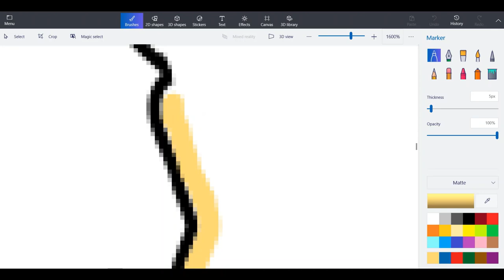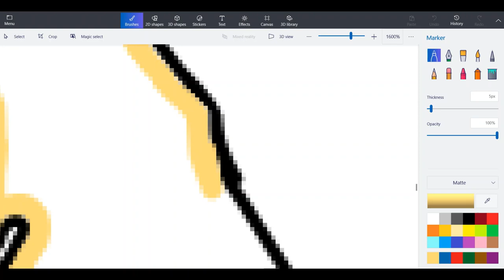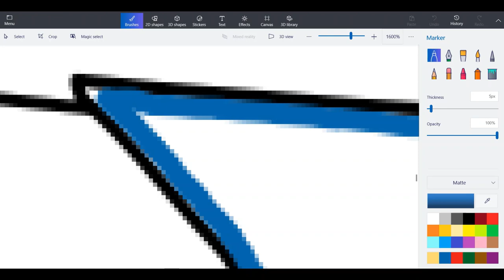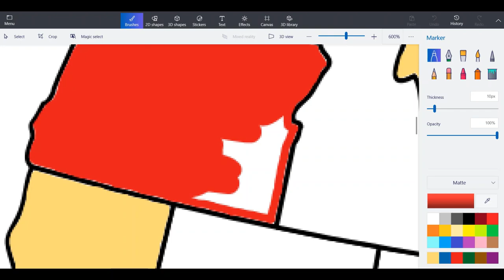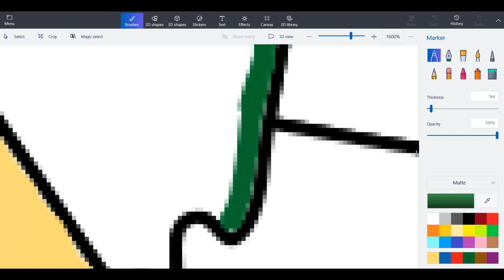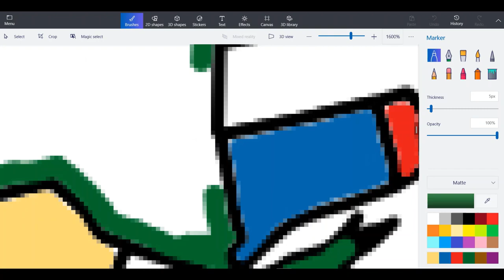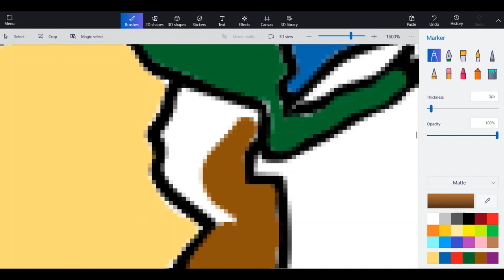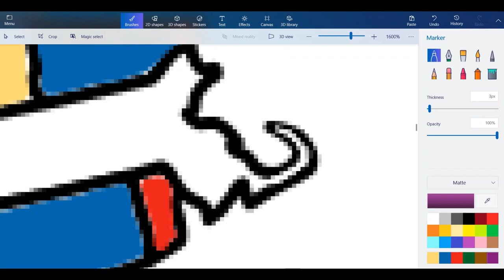Coloring in a Blank Map of the 50 States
This is a nearly two hour video of me coloring in the 50 states of America. The colors I used are from "The Scrambled States of America."

0:00 - Yellow/Orange States
21:30 - Blue States
47:55 - Red States
1:04:51 - Green States
1:24:52 - Brown States
1:40:47 - Purple States